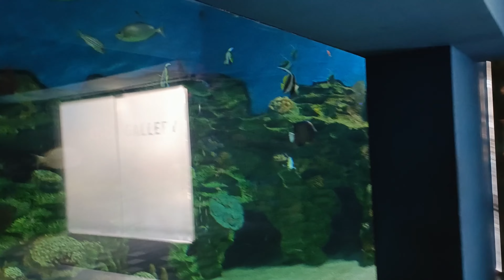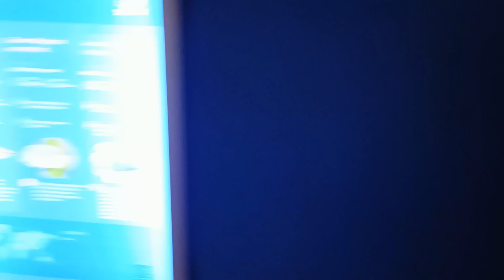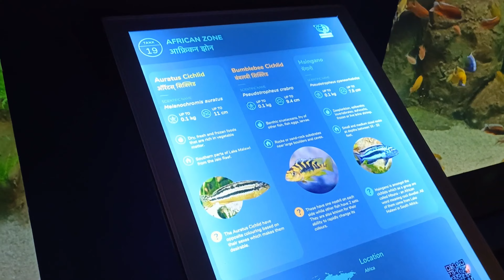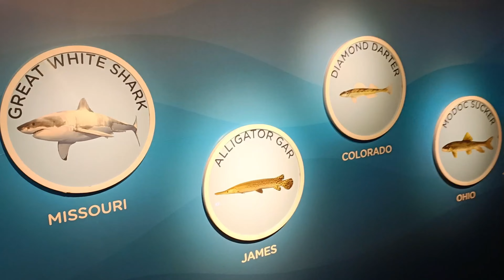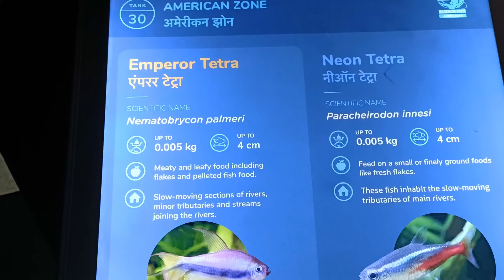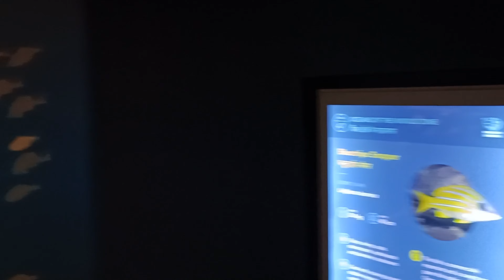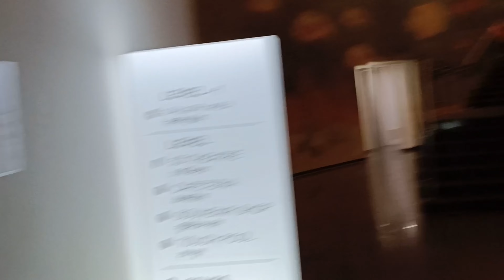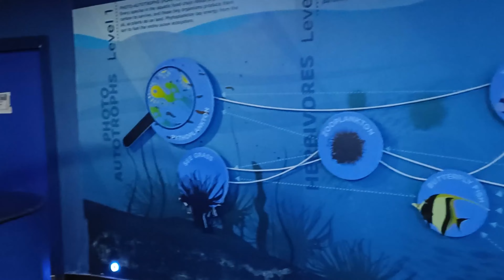Aquatic journey in science city, Ahmedabad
Ahmedabad Science City Full Tour, All details about science city is given over here:

science city fees link is given above

Located off the Sarkhej Gandhinagar Highway, Science City is an ambitious initiative of the government of Gujarat to trigger an inquiry of science in the mind of a common citizen with the aid of entertainment and experiential knowledge. Covering an area of more than 107 hectares, the idea is to create imaginative exhibits, virtual reality activity corners, and live demonstrations in an easily understandable manner.

Currently the Aquatic Gallery , Robotics Gallery,3D Imax theater, musical dancing fountain, energy park and simulation rides interest visitors

Science City Ahmedabad Aquarium Robotics Gallery Ticket Price ।। Ahmedabad Science City Full Tour
Science City Ahmedabad visitors guide 2022 Hindi | Aquatic Gallery |
Science city Ahmedabad | Planet earth |
Exploring the planet earth
Science City Ahmedabad | Tickets Price | Ahmedabad Science City Full Tour | River Front, Ahmedabad
Must Visit Places In Ahmedabad | A Day Tour in Hop On Hop Off Bus |
TOP 10 THINGS TO SEE/DO || Ahmedabad
Science city ahmedabad - Hall of Space and science, Thrill Ride, Planet
Planet Earth Full Video || Science City Ahmedabad Gujarat || Robotics
Science city Ahmedabad, THE EARTH exploring, Science City Ahmedabad Full Guide And Review
Ahmedabad Science City Complete Informational Tour Video
Science City Ahmedabad | robotic gallery science city ahmedabad |

science city ahmedabad science city gujarat science city science city vlog gujarat science city vlog hall of space hall of science thrill ride science city planet earth science city travel syndrome travel syndrome vlogs gujarati vlogs best places to visit in ahmedabad things to do in ahmedabad